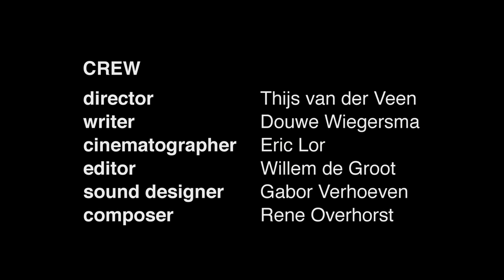Kloos Enkounters - Tiezz film (48hour film project Amsterdam 2011)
48 Hour Film Project Amsterdam 2011
Tiezz Film
Genre: Coming of Age

(won award for best actor and nominated for editing, sound design, best use of prop and best use of character)

CAST:
Steyn de Leeuwe
Annelies Appelhof
Kevin Schoonderbeek
Mauro Robert Vos

CREW
Director: Thijs van der Veen
Writer & Producer: Douwe Wiegersma
IDEA: Iván López Núñez
DOP: Eric Lor
Editor: Willem de Groot
Sound design: Gabor Verhoeven
Composer: Rene Overhorst